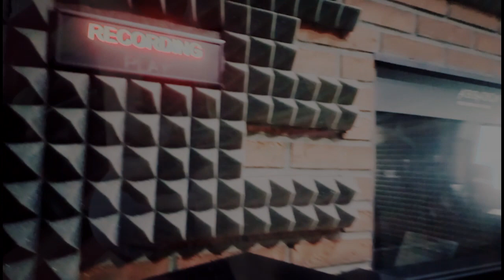Archeonic - Virtual cramp ( official video )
Archeonic - groove metal band from the Czech Republic

Production: Elements studio
Director of photography: Mr.Kámo
Sound engineer: Mr.Čepa _ Abbadon Music studio

Lyric _ Virtual Cramp:

Take it down!

   Trapped,
in the world of lies,
images,
of the wandering.

   Unreal,
beautiful world,
humanity,
in virtual cramp.

   Dreams and illusions,
they are no different,
wire bound,

   Lonely,
in a network of lies,
your body is dying,
addicted.

   Hey, the children of tomorrow,
you are not so alone,
even though your soul is dying,
you can break the connection.

   Can you break it?

   Break the strong connections now.